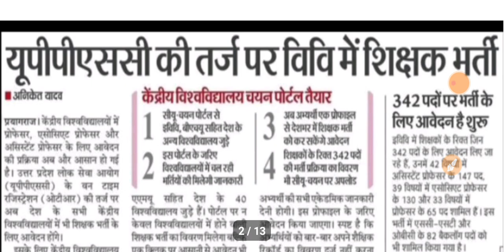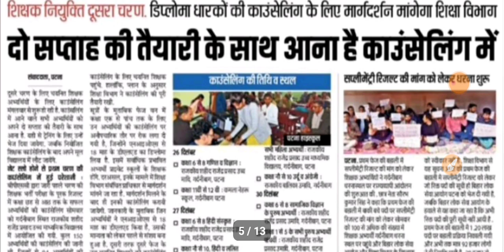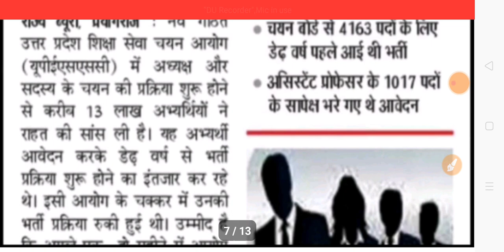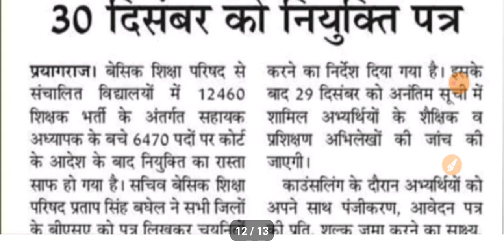TGT PGT NEWS|GICBHARTI|LTGRADE TEACHERS BHARTI|TGTPGTEXAM DATE|UPPSC BHARTI|BPSC COUNSELING|27/12/23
ABOUT VIEDO 👉👉👉👉👉👉👉👉
✔️TGT PGT NEWS
✔️GIC BHARTI
✔️UPPSC BHARTI
✔️BPSC COUNSELING

Topics Cover:
Ayog
Tgt
Pgt